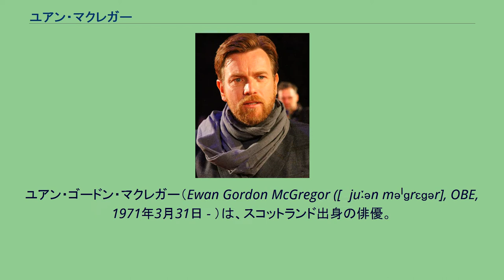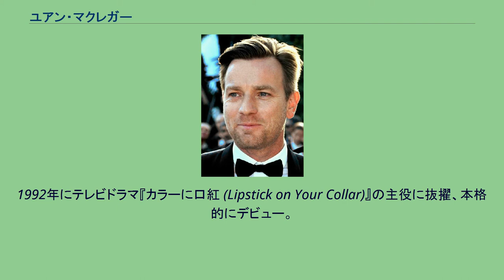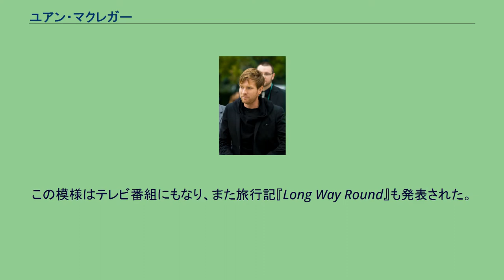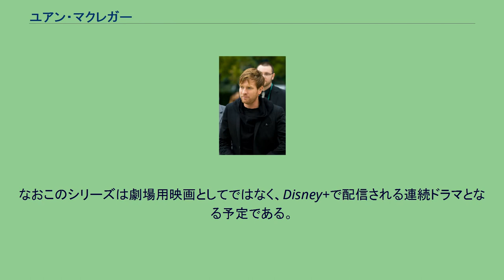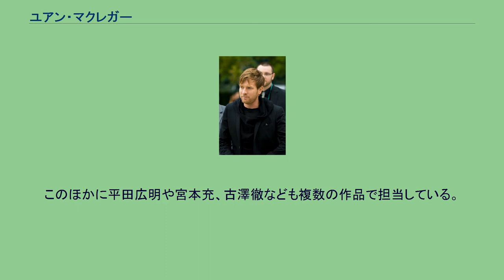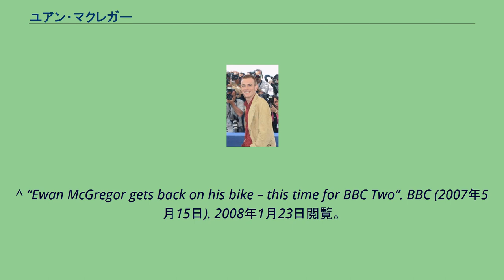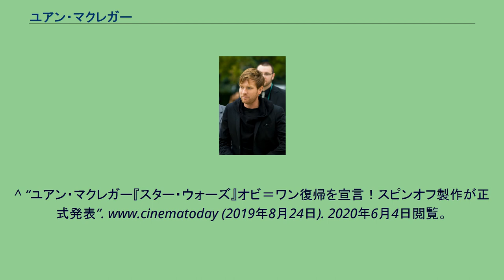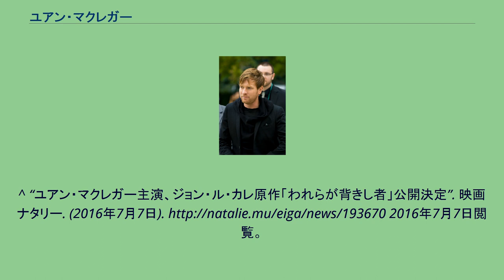ユアン・マクレガー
パース・アンド・キンロス出身の人物
ユアン・ゴードン・マクレガー（Ewan Gordon McGregor ([ˌjuːən məˈɡrɛɡər], OBE, 1971年3月31日 - ）は、スコットランド出身の俳優。
2013年にはチャリティー活動と演劇への貢献が評価され、大英帝国勲章を受章した。
1971年3月31日、スコットランドのクリフ (Crieff) に生まれる。
両親ともに教職についていた。
叔父に俳優のデニス・ローソン（『スター・ウォーズ』旧三部作にウェッジ・アンティリーズ役で出演）がおり、その影響もあって幼少期から俳優を志望した。
エルビス・プレスリーの物真似をする人気者の少年だった。
1987年に俳優を志し、高校モリソン・アカデミーを退学。
退学した高校は物理学の教師である父親の勤務先で、兄（2006年現在はイギリス空軍のパイロット）は最優秀生徒に選ばれていた。
カーカルディで1年間演技を勉強しながらパースのレパートリー・シアターでスタッフ兼エキストラとして働き始め、初舞台を踏む。
1988年にロンドンのギルドホール音楽演劇学校に入学。
1990年にギルドホール音楽演劇学校の最終学年公演で一人芝居をし、エージェントにスカウトされる。
1992年にテレビドラマ『カラーに口紅 (Lipstick on Your Collar)』の主役に抜擢、本格的にデビュー。
この後も、小説『赤と黒』のドラマ化作品などで主役を務めた。
映画デビューは翌年の『Being Human』。
1994年にダニー・ボイルの初監督映画『シャロウ・グレイブ』に出演し注目を集めた。
1995年には俳優のジュード・ロウ、ジョニー・リー・ミラーらと映画製作会社ナチュラル・ナイロンを設立。
ユアンとジュード・ロウは、ルームシェアした仲である。
ユアンは2002年、多忙のためナチュラル・ナイロンを脱退している。
1996年にダニー・ボイルと2度目のタッグとなった『トレインスポッティング』で映画初主演。
トレードマークであった肩までの長髪を切り、スキンヘッドでジャンキー役にのぞんだ。
この作品は若者たちの間で人気が爆発、イギリスの映画賞を総なめする。
2009年、トロント国際映画祭にて 1999年公開の『スター・ウォーズ エピソード1/ファントム・メナス』にて、オビ＝ワン・ケノービ役で出演。
少年時代はスター・ウォーズが大好きであったが、有名で人気がありすぎる作品のためオファーを断るか悩んだという。
以降『エピソード2/クローンの攻撃』、『エピソード3/シスの復讐』にも同役で出演し、代表作となった。
また、後に同シリーズの『フォースの覚醒』および『スカイウォーカーの夜明け』でも声のみ出演している。
『エピソード1/ファントム・メナス』公開同年には、ナチュラル・ナイロン製作の短編オムニバス『チューブ・テイルズ』で監督デビュー。
若い頃からバイク好きであったが、2004年、友人のチャーリー・ブアマンと共にバイクでロンドンからニューヨークまで世界一周の旅を敢行。
この模様はテレビ番組にもなり、また旅行記『Long Way Round』も発表された。
2007年には再びバイクで、今度はスコットランドから南アフリカまで走破した。
2001年の映画『ムーラン・ルージュ』のサウンドトラックでは、『僕の歌は君の歌(Your Song)』をエルトン・ジョンと共にデュエットをしたイタリアのオペラ歌手、アレッサンドロ・サフィーナとこの歌をデュエットした。
2005年にはロンドンで『ガイズ&ドールズ』の舞台に出演、ローレンス・オリヴィエ賞にもノミネートされた。
2010年、『ゴーストライター』でヨーロッパ映画賞 男優賞を受賞した。
イギリス出身俳優の受賞はベン・キングズレー以来9年ぶりとなった。
2011年、映画『パーフェクト・センス』で、叔父のデニス・ローソンと初めての共演を果たした。
2012年、第65回カンヌ国際映画祭にて 2015年の9月にクランクイン予定の主演映画『American Pastoral』で、映画監督デビューを果たす。
2018年、『プーと大人になった僕』でクリストファー・ロビンを演じた。
これまで複数の日本企業のCMに出演していたが、撮影スケジュールの影響からプロモーションで来日したことが無かった。
この作品のプロモーションで初来日した。